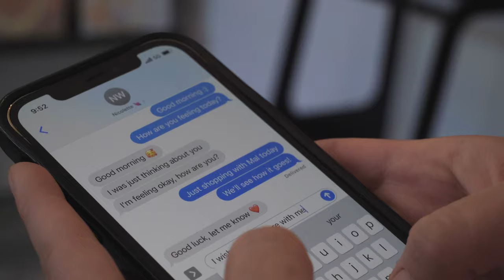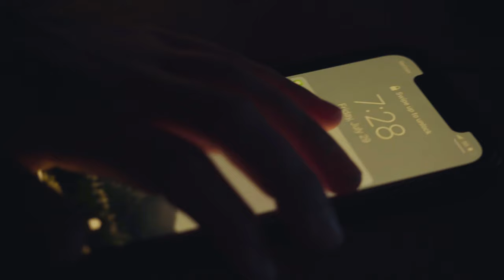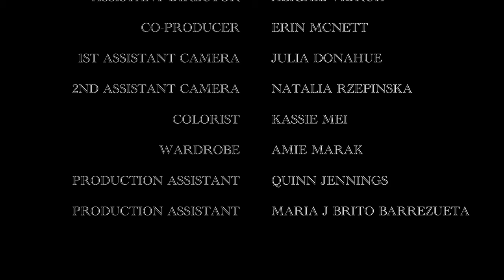Cupid's Chokehold Short Film (2022)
A lesbian couple trying to start a family get their world turned upside down when one of them falls in love with their surrogate.